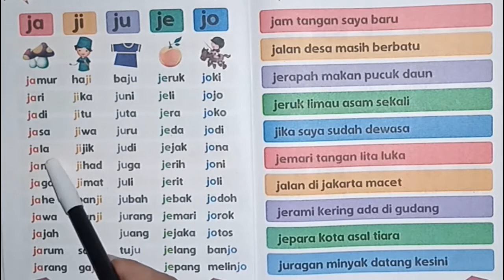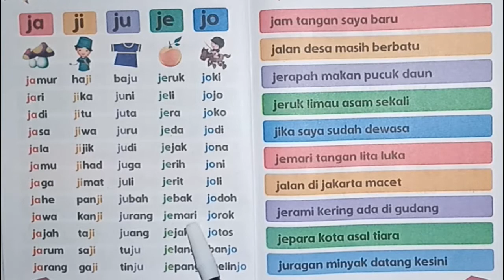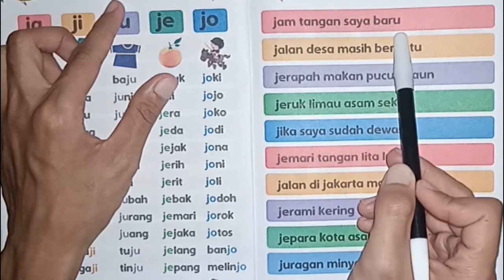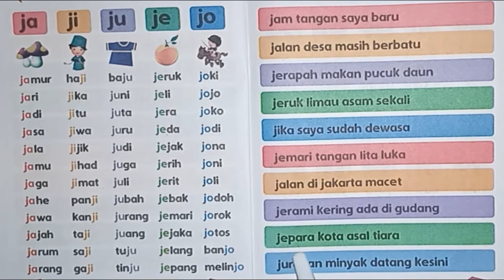BELAJAR MEMBACA KATA BAHASA INDONESIA AWALAN HURUF J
Belajar membaca dengan lancar tanpa mengeja kata bahasa indonesia awalan huruf J. Belajar membaca kalimat bahasa indonesia untuk anak tk, paud dan sekolah dasar. Belajar membaca untuk anak usia dini.